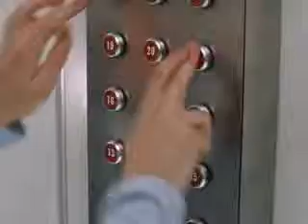Copywriter Collective - Soeniel - TVC5